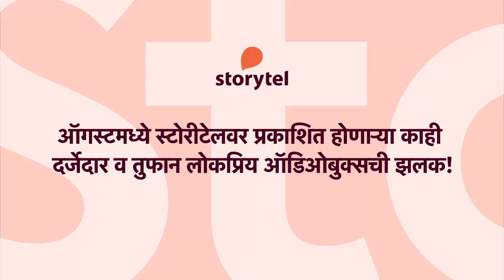Top Titles of August - Storytel Marathi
ऑगस्ट महिन्यात स्टोरीटेलवर प्रसिद्ध होणाऱ्या काही दर्जेदार व तुफान लोकप्रिय ऑडिओबुक्सची एक झलक.
हजारो कथा आपली वाट पहात आहेत...स्टोरीटेल ऐका... कधीही, कुठेही.

मराठी पुस्तकांचा खजिना मनमुराद ऐकण्यासाठी आजच डाउनलोड करा व सिलेक्ट प्लॅन निवडा.